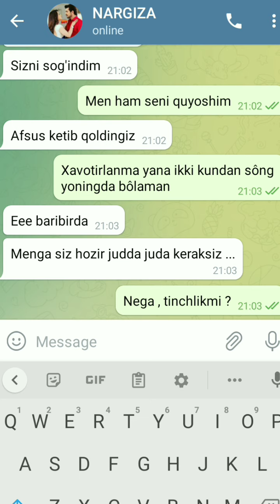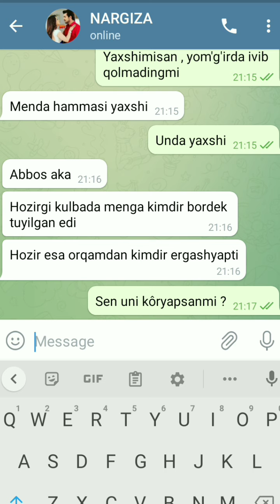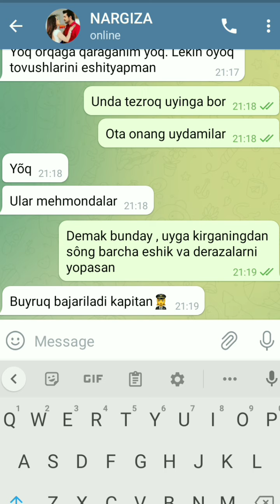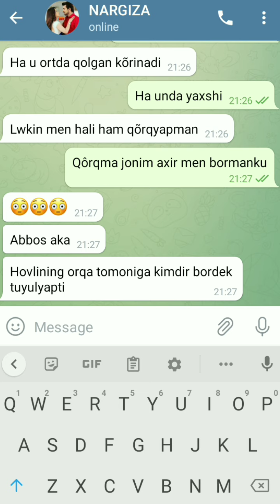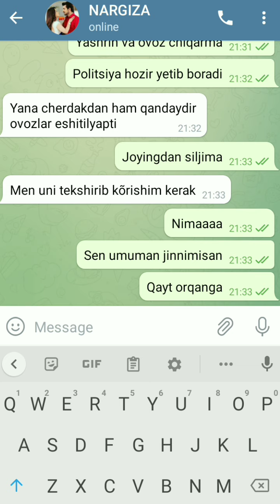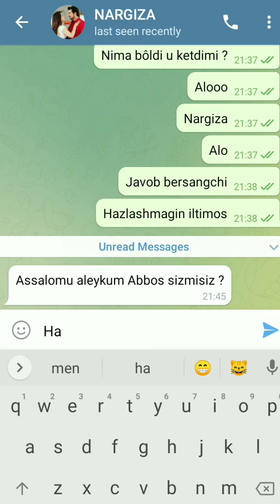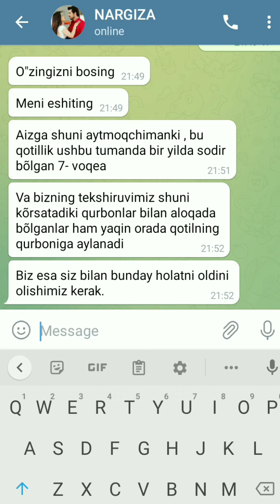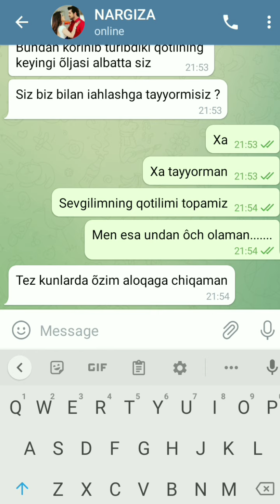SEVGAN QIZIM MANYAKNING QO'LIDA O'LIM TOPDI / 1-QISM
Assalomu aleykum aziz tomoshabinlar.Bu video muallif tomonidan tôqilgan . Agar men bilan bog'lanish istagida bôlsangiz bemalol telegram lichkamga yozishingiz mumkin : @Abbos_Ochilov